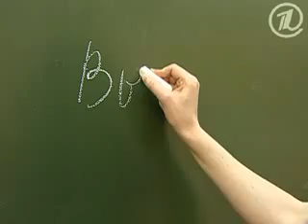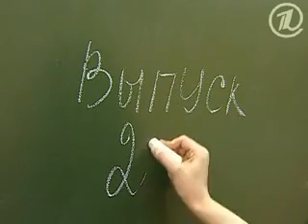Идеальный вариант платья на выпускной - shveyalux.ru